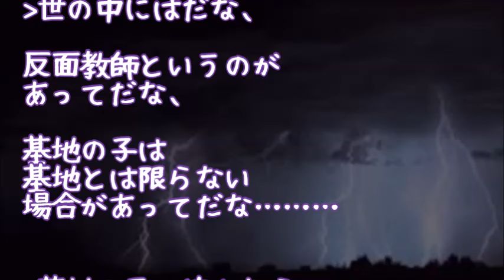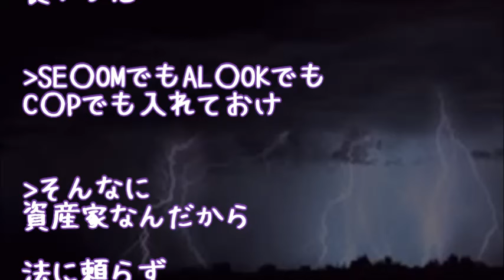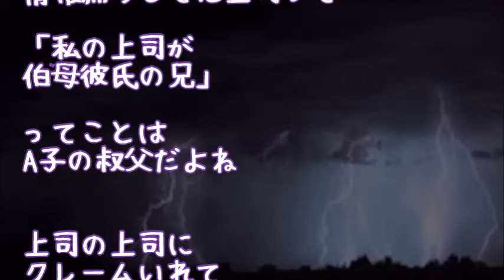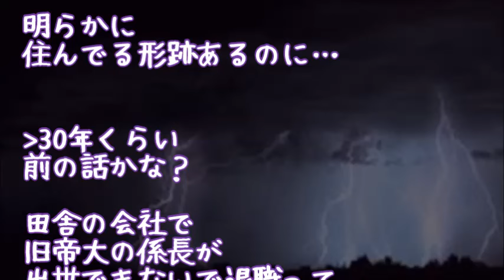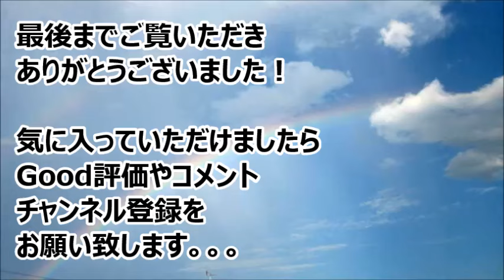【不思議なご縁】１週間ぶりに帰宅したら、 玄関に知らない女物の靴が！さらに、知らない女が風呂に入ってた！！女「あなたたち誰！？何なの！？」私「？？？」→話を聞いてみると・・・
・【スカッとする話】【修羅場】彼女「別れて」俺「どうぞどうぞ！」新彼「何でそんな嬉しそうなんすか？」→ワケを言ったら彼女がブチ切れた！

・【修羅場】義実家に小言を言われウンザリしている俺。嫁「はぁ？文句言われるような事してるからでしょ！」→俺「離婚して」嫁「いいよ持ってきなよ離婚届」→ 次の日サクッと役所に提出 → すると・・・

・【修羅場】母の死を機に40歳ニートの兄を捨てて逃げて1X年が経った。ある夜、母と小さかったころの兄の夢を見た。好奇心に負けて実家を見に行ったら…

・【修羅場】彼の浮気が発覚！彼「本当にすいませんでした（土下座）」私「もういい」兄「もう妹に関わんな！」 → 次の瞬間、間女がトンデモナイ爆弾を投下した・・・

・スカッとする話【キチ叔母】離婚して2年。元義実家の近くを通った際に、元義叔母と偶然遭遇。コンビニの店内にも関わらず、大声で罵倒してきた

●引用元
▽記事

▽BGM
・Renya Okada